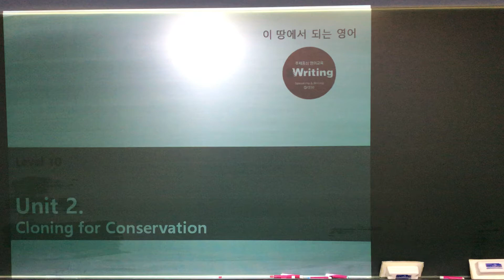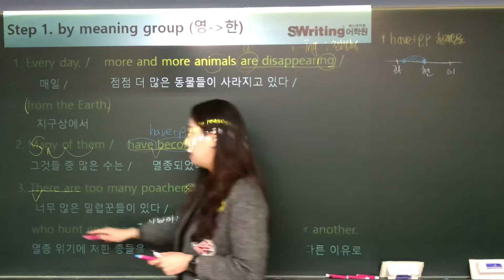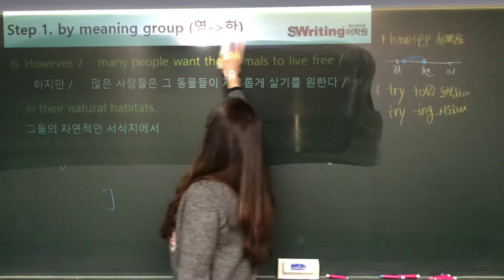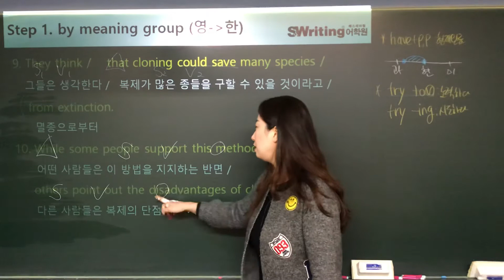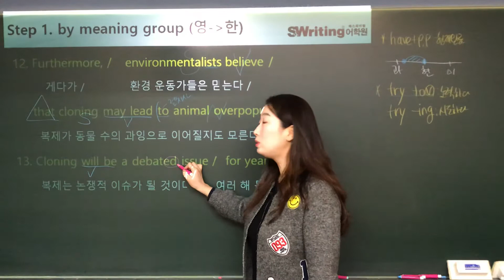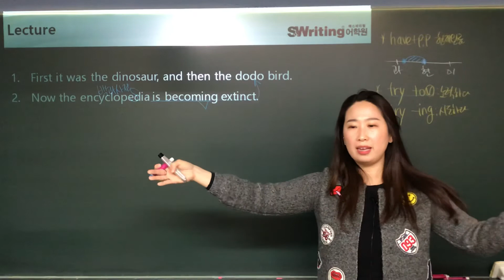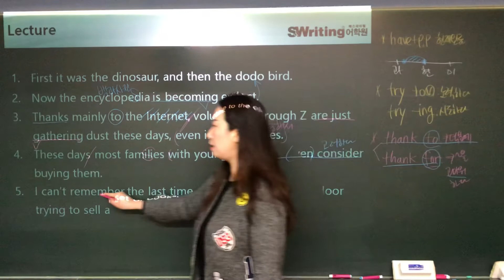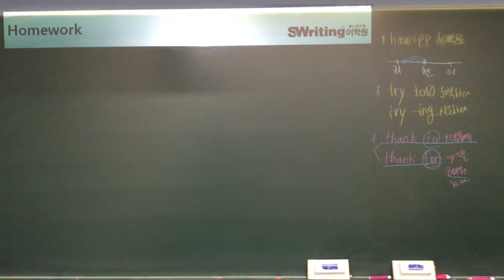에스라이팅 중2SS Unit.2 (Listening)